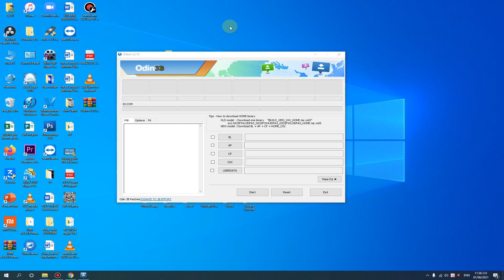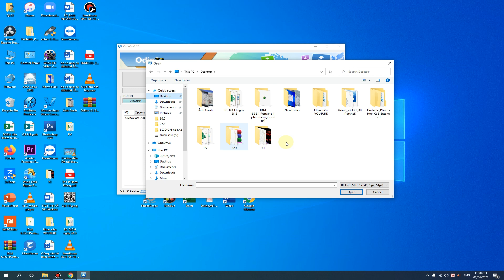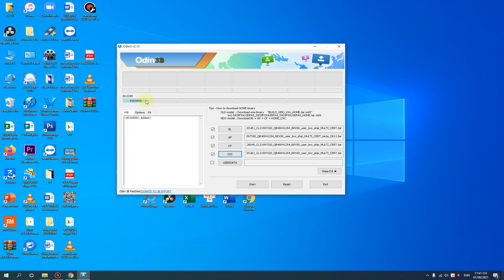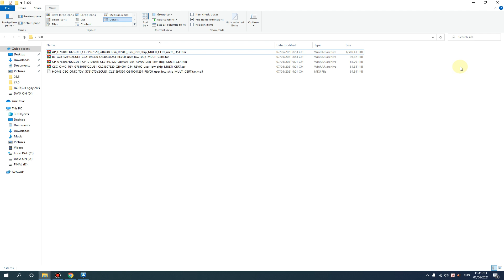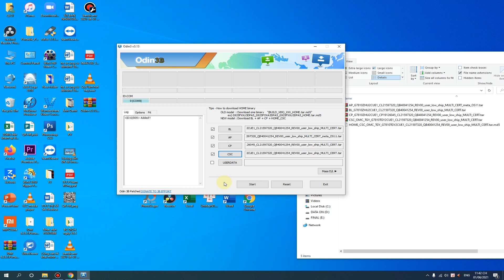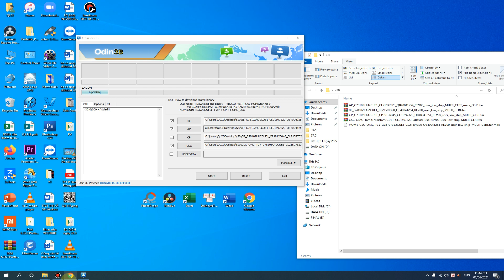Cách up rom Điện thoại Sam Sung bằng odin